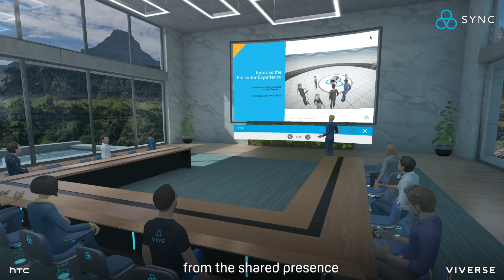The VIVERSE Ecosystem: A Shared, Open Resource and Community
What is the metaverse? Many envision a virtual world that we can all live, work, and play in. VIVE pursues something greater.

Learn how VIVERSE – our cross-platform metaverse network – connects humanity across virtual worlds, promotes universal standards like OpenXR and VRM, and forges a transparent path to governance, economy, privacy, and security.

Built on a foundation of technologies like VR, AR, AI, 5G, cryptocurrency, and NFTs, VIVERSE facilitates safe, seamless interactions that transcend time and space.

Create your ideal metaverse persona, catch up with loved ones living far away, or tour a virtual exhibition like "Step into Cat Art." Bring your dreams to life with VIVERSE!